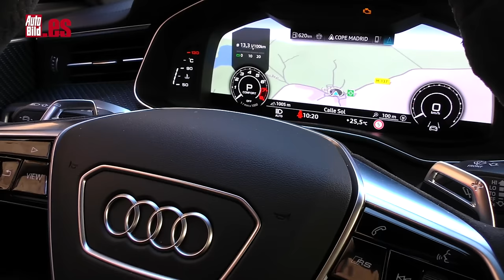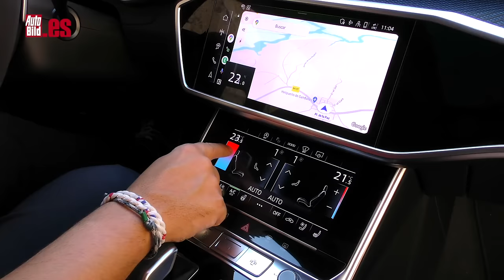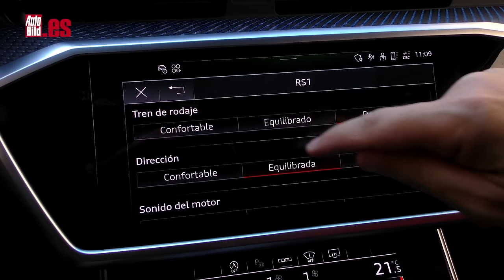AUDI RS 6 AVANT 2024 | PRUEBA a FONDO | TEST | REVIEW | ES el FAMILIAR más DESEADO (Y CON RAZÓN)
Aquí tienes la prueba a fondo del Audi RS 6 Avant 2024, con sus 630 CV salidos de un soberbio motor V8 de doble turbo. Lo mejor: tiene ajustes de chasis específicos y de decoración. Voy a descubrirlos todos y a exprimirlo a fondo, pero lo primero que hago va a ser ponerme al volante.

El motor de este Audi, cuenta con dos turbos y se ofrece en dos niveles de potencia: la básica de 600 CV y después esta performance de 630 que es la misma potencia con la que cuenta la variante GT, con más cambios en el chasis y una decoración exclusiva.

La sensación con el pie a fondo es brutal, porque la verdad es que se siente toda la intensidad del empuje de un bloque dando lo mejor de sí a pleno pulmón. Y todo ello con una muy buena sensación de control. El chasis pisa muy bien y no tienes movimientos extraños ni rebotes en la dirección.

Pero si no te quieres perder ni un solo detalle de este coche, te lo contamos todo en el vídeo, junto con las sensaciones. Dale al Play!